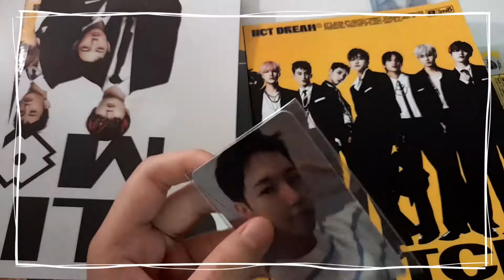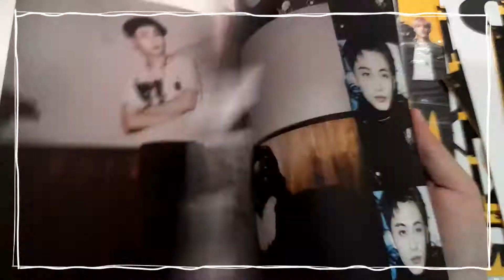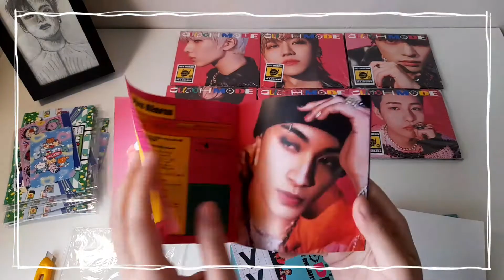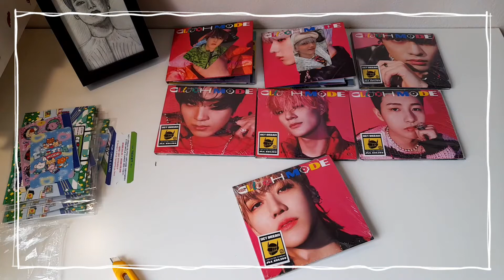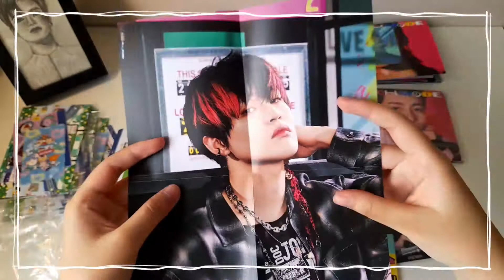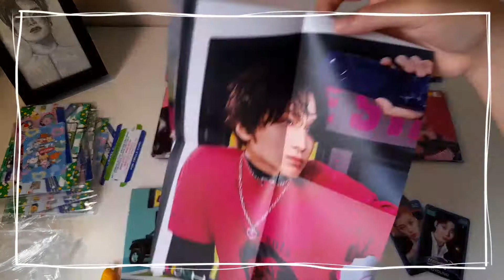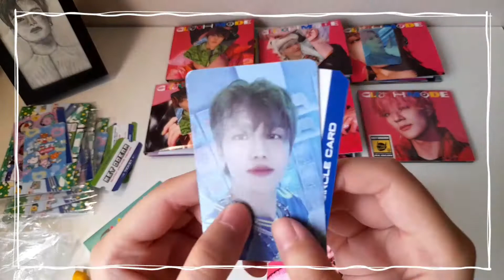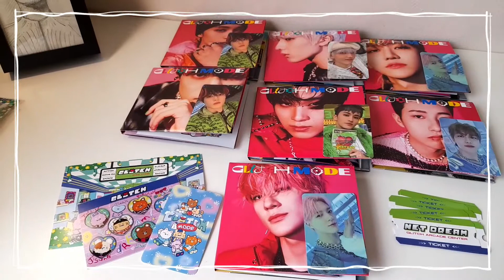unbox nct dream Glitch Mode🎮❄ | แกะอัลบั้มน้องดรีม💖🐶 | PHOTOBOOK & DIGIPACK💫